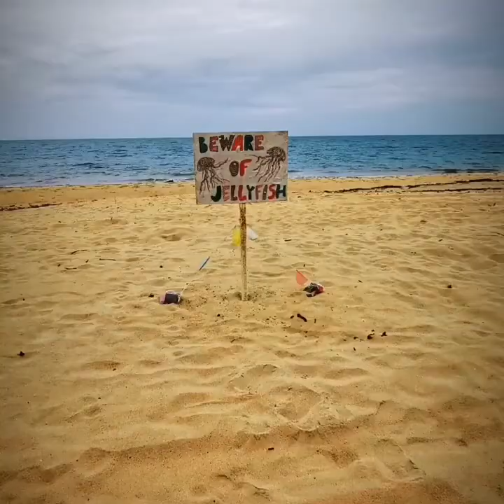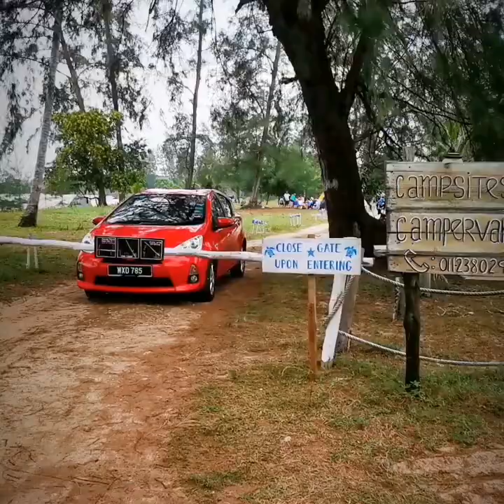Payung Getaway (Pet Friendly Campsite)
Mickey's first time camping.